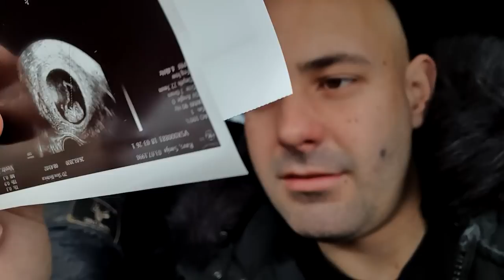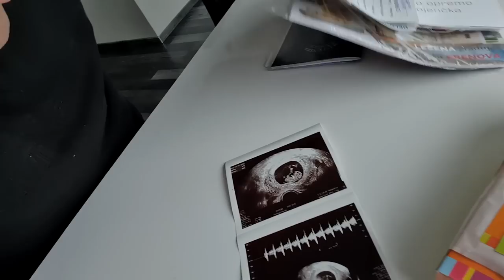Prvi Nosečniški Pregled in Yoga!!!!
Končno dobili slikice od dojenčka v trebuščku.

kristijangril
malayuika1